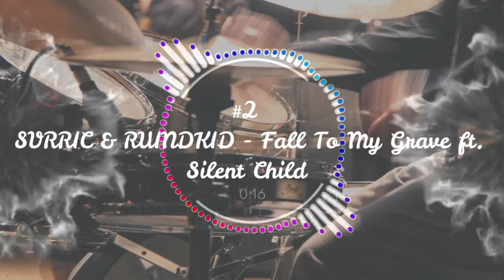Top 10 No Copyright Drum & Bass Music by Youtubers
Drum&Bass

10
Bring Me The Light
Artist
T & Sugah

9
Song
Daydream
Artist
Cream Blade

8
Song
Chasing Stars
Artist
STAR SEED
Licensed to YouTube by
AEI; Featherstone Music (publishing), AMRA

7
Song
Biology
Artist
Cartoon, nublu, Gameboy Tetris
AEI; AMRA, Featherstone Music (publishing)

6
Hardwired
Artist
Rameses B

5
Song
Rewind
Artist
More Plastic

4
Song
Fly Again
Artist
Kisma
AEI (on behalf of NCS); Featherstone Music (publishing), AMRA, and 4 music rights societies

3
Song
Feel Alive
Artist
More Plastic, hayve
AEI (on behalf of NCS); Featherstone Music (publishing), UMPI, AMRA, and 2 music rights societies

2
Song
Fall To My Grave
Artist
SVRRIC

1
Song
Say The Words
Artist
Time To Talk, Dave Marriner

Bass Boosted Non Copyright Music
non copyright bass music
free bass music download
non copyright music
Top 10 No Copyright Songs
Background Music No Copyright
top 10 background song
top 10 no copyright background music
YouTubers